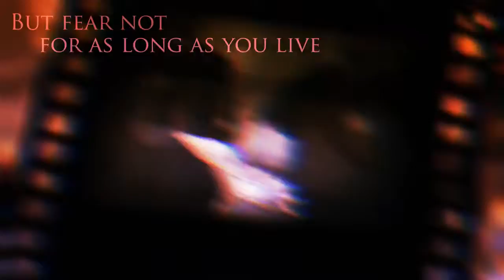♦It's all because of you, Sebastian♦